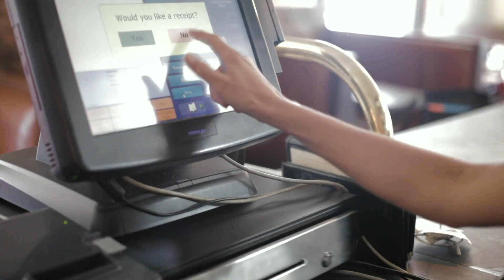Jessica Watkins: SPECIALish OFFICIAL TRAILER 2021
Jessica Watkins decides to jump start her standup comedy career by walking across the United States. Never having hiked before, and not a comedy club in sight, getting laughs won’t be the only hard part.

The feature length comedic documentary is now streaming on Pluto, Tubi, Amazon, Apple TV,  Itunes, Google Play, VUDU, Xbox, Vimeo & Cable On Demand.

Released by Random Media & 1091 Pictures
Produced by Glasshouse Productions
Executively Produced by Jesse Lyda
Directed & Written by Jessica Watkins
Edited by Christine Simon